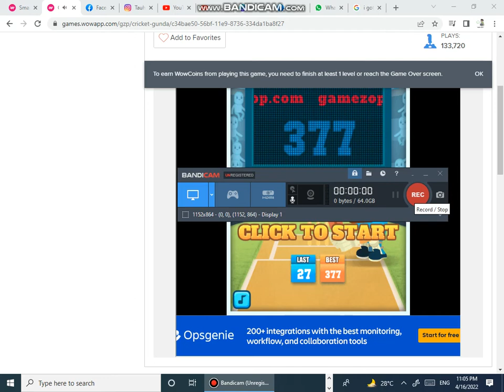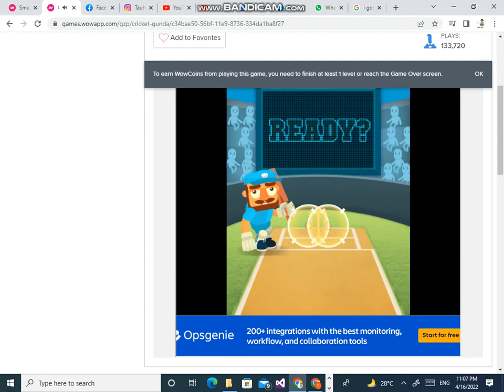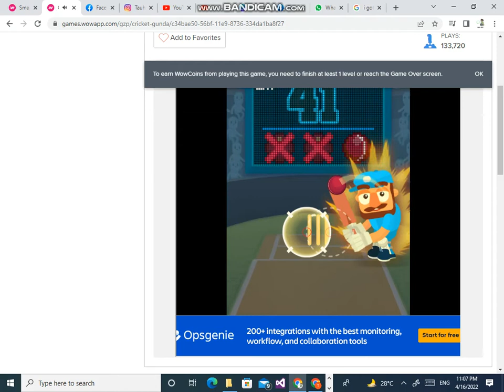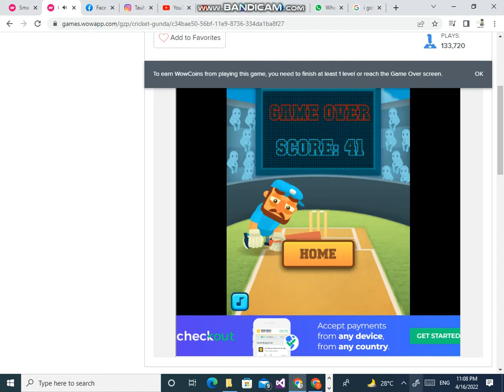Cricket Gunda Game Playing on Wowapp Web.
Hello Viewers. Watch me playing Cricket Gunda fun game on wowapp web. Let me tell you guys this game is very useful. You can easily earn substantial amount of wowcoins by playing this game. All that you have to do is spend one hour or half an hour on this game. So please play this game as much as you can and benefit from it.